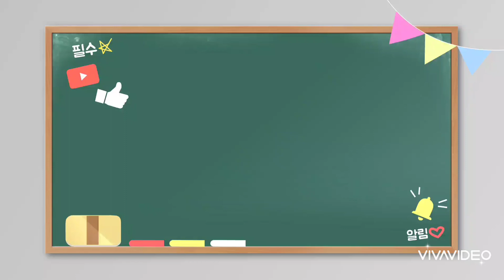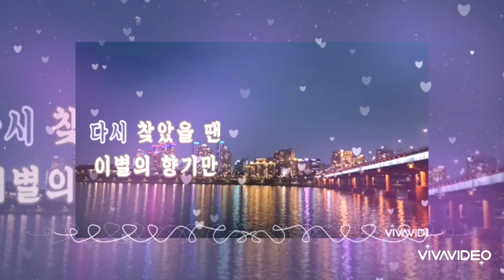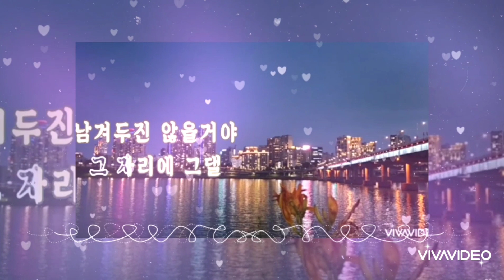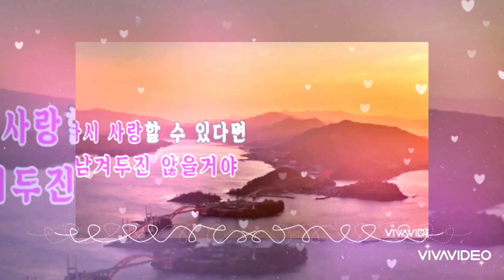I could love you again 백미현#Baek Mi-hyun# 1990년#1000곡도전#234번곡#날이뜨겁네요예쁜주말되세요❤❤